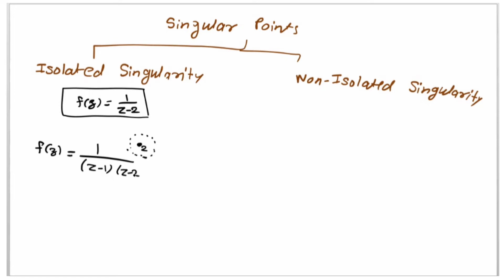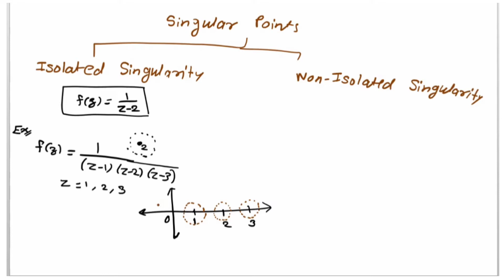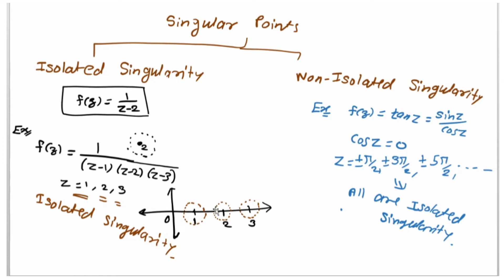Complex Analysis Types of singularity, definition and examples| Pole, removable, Essential, Isolated